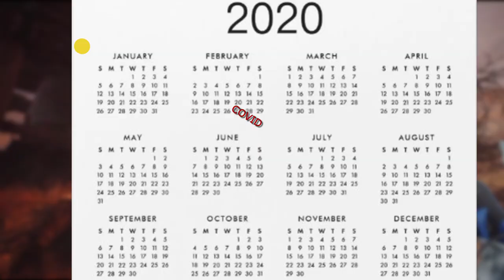My thoughts on the Black Myth:Wukong Trailer/Gameplay ( Reaction, Preview Review)